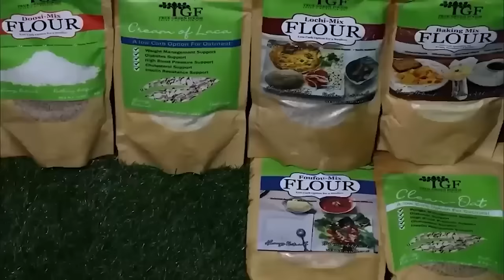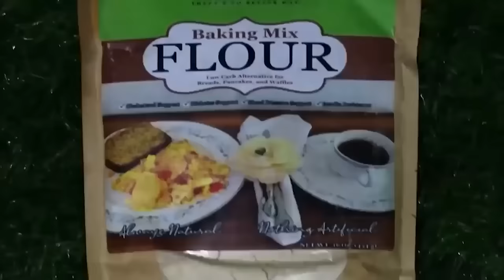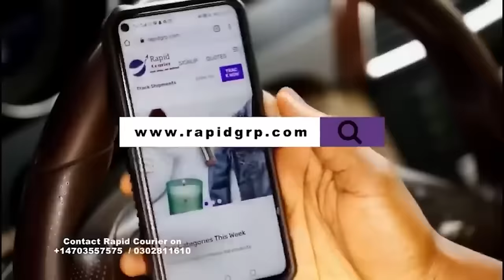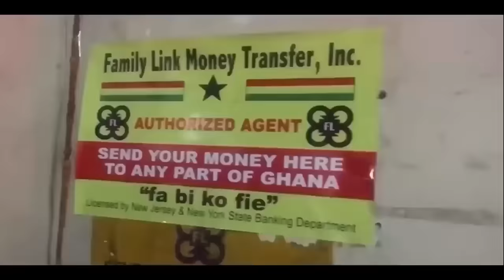Part 1: I WAS GIVEN FAKE PREGNANCY- EDWARD AKWASI BOATENG GOES DEEP ON LIFE AND DEVELOPMENTS